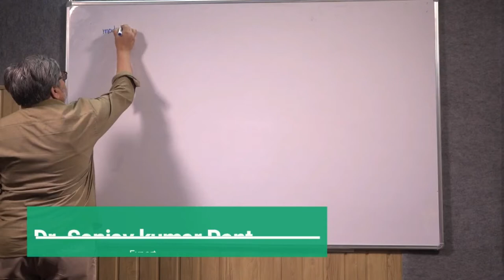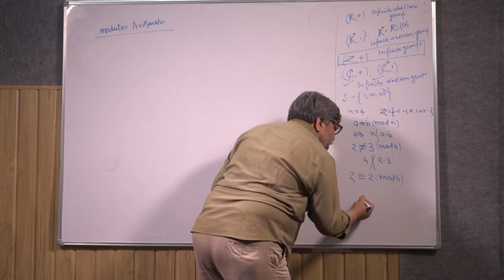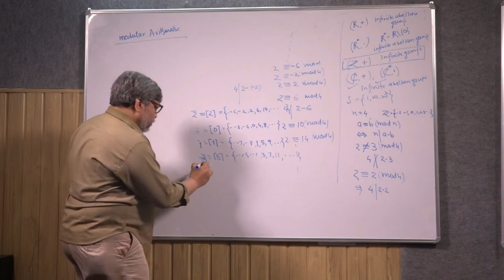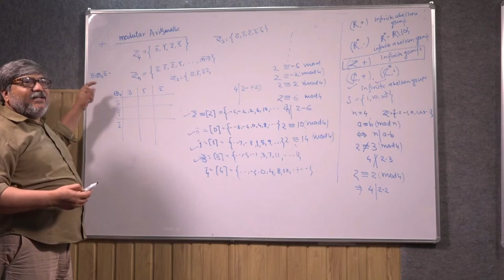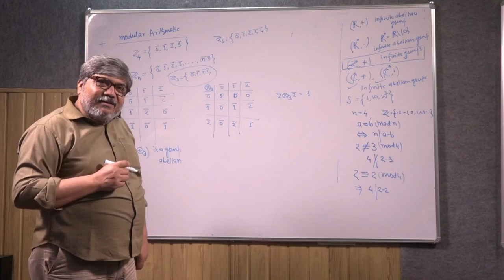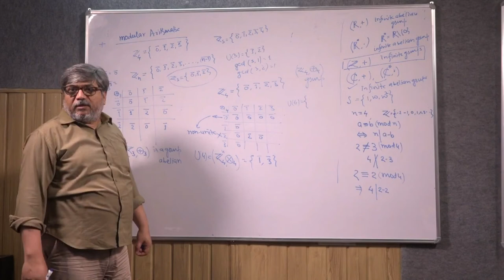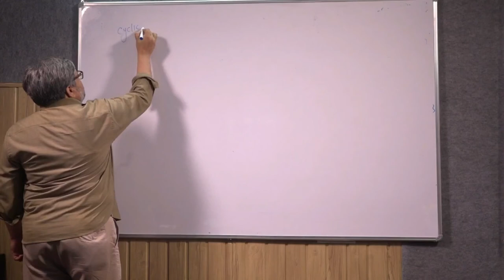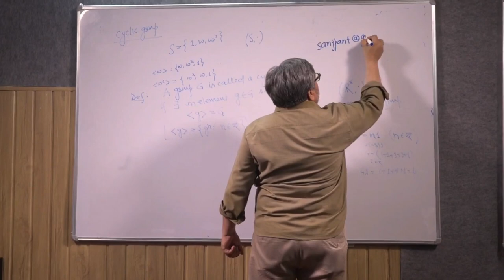Group theory part 3